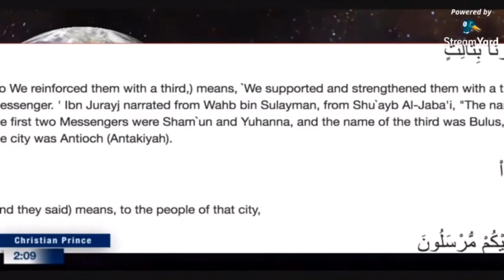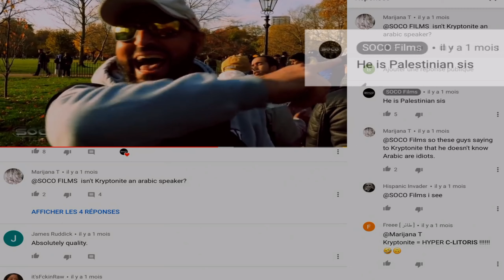A cp "narriated" fairy tale.